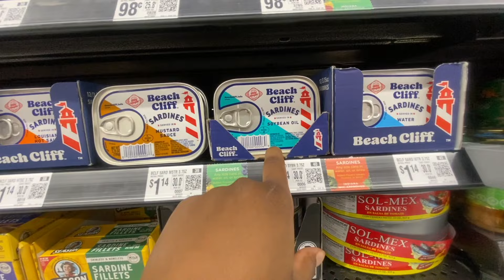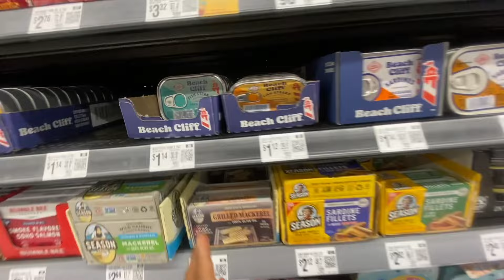I Put Fish On My Dad New BigMac Mc.Chicken| Prank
Welcome to the Harris Family Youtube channel. I hope you enjoyed this prank that I did on my dad! If This Video Gets 500 Likes I Will Do Another On My Siblings !
follow The Harris Family on tiktok  the.harris.family260